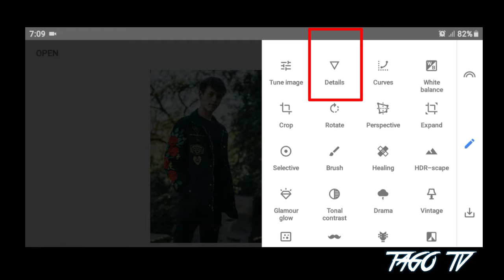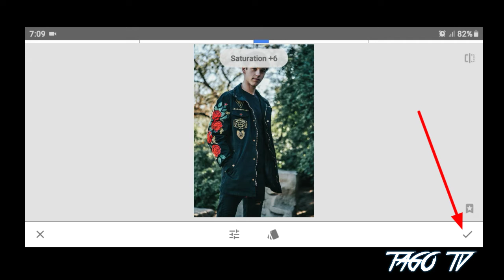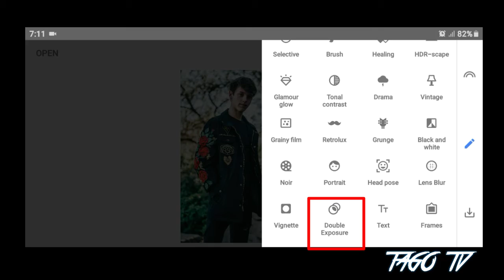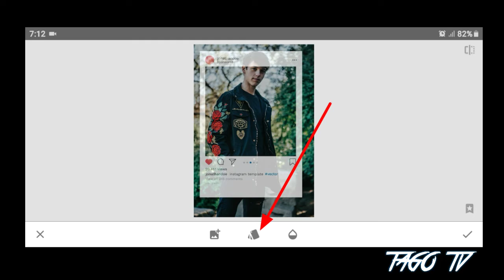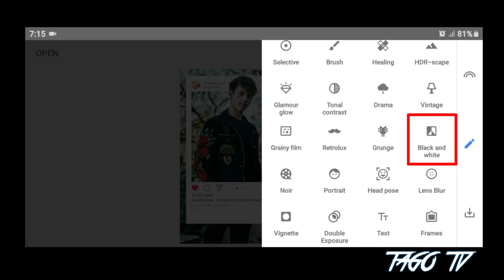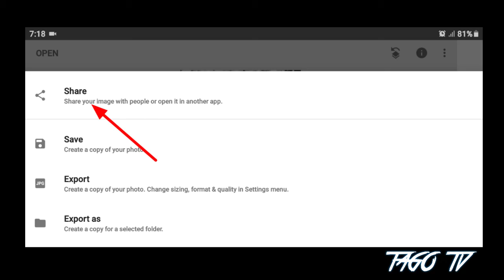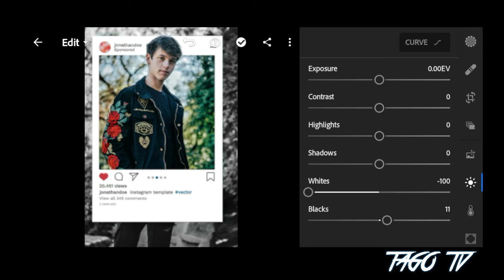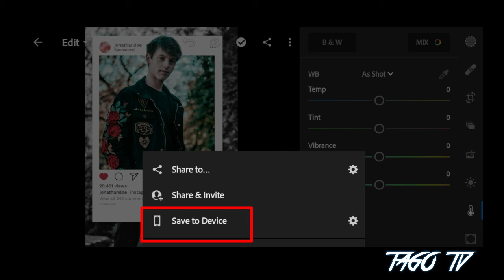How to create Instagram 🔥 effect in your photo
Download link ⤵️⤵️